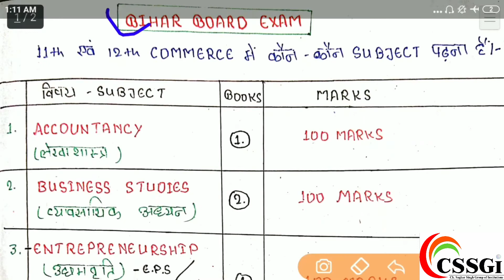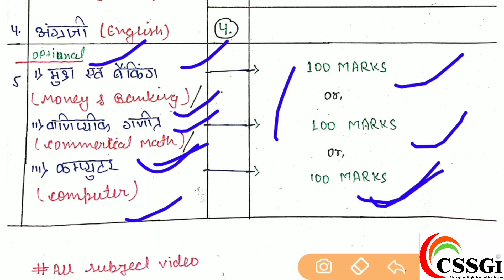Commerce Syllabus of Class 12th || U.P. Board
Ch. Sughar Singh Inter College | Jaswantnagar